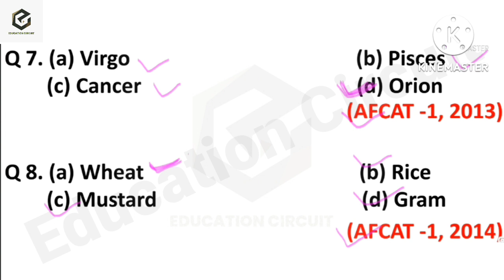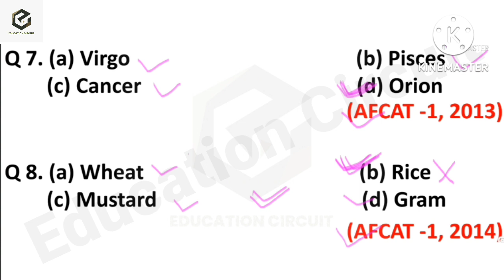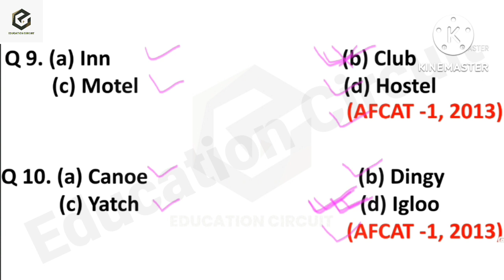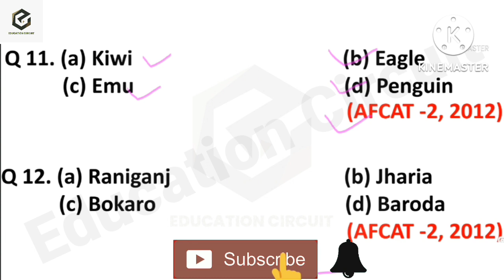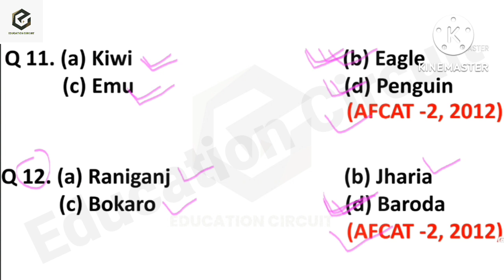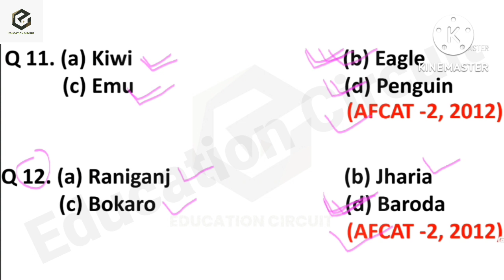AFCAT Reasoning Tricks | Classification, Odd One Out | AFCAT 2022 Preparation | Education Circuit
Education Circuit,

SSB Interview Preparation | Strategy And Techniques To Crack SSB In First Attempt. ( COMPLETE PLAYLIST )